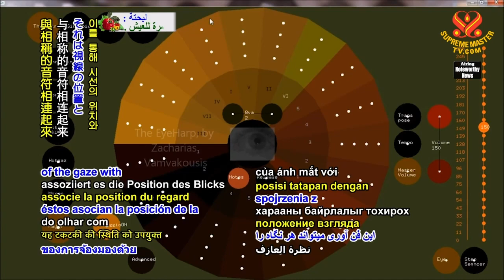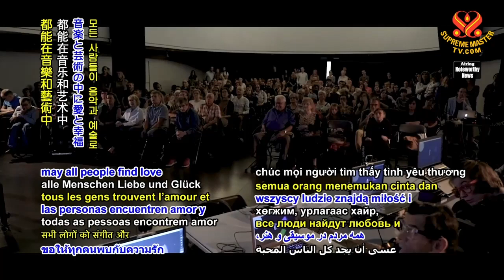1397 NWN 3 invention helps musicians with disabilities pursue their dreams 6m